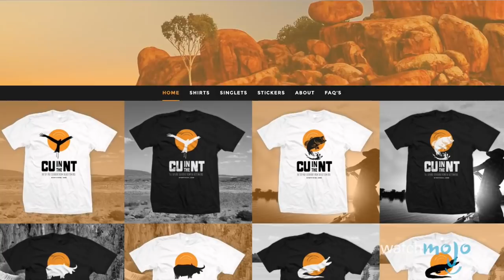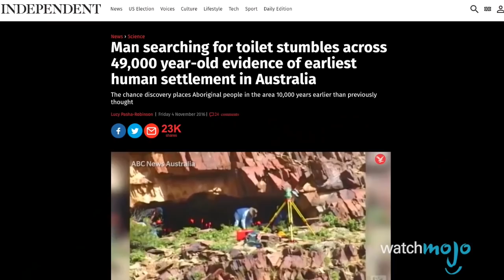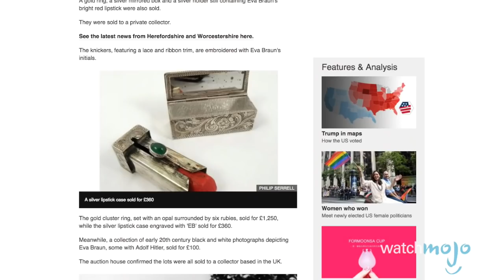U.S. Nuke Found, Buy Mrs. Hitler’s Undies & CU in the NT: The Dispatch #39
The Dispatch looks at the earliest proof of human existence in Australia, a controversial new slogan that looks a little bit like a certain curse word, the auctioning off of Hitler’s wife’s underwear (Ms. Eva Braun herself), and also at the discovery of a cold war nuclear bomb off of the western coast of Canada! Who knew that diving for some brainless sea cucumbers could yield such an explosive discovery?